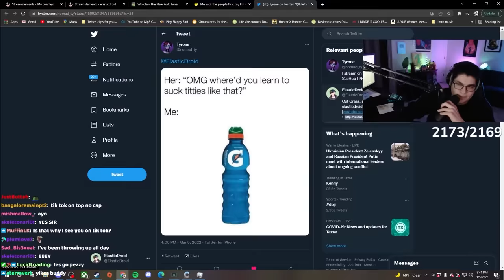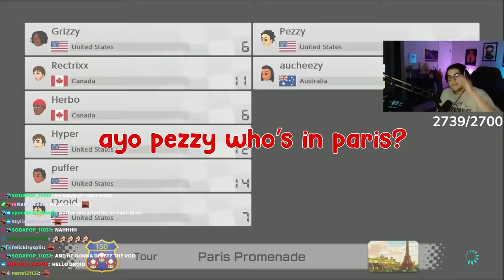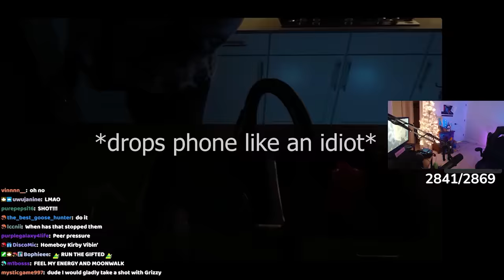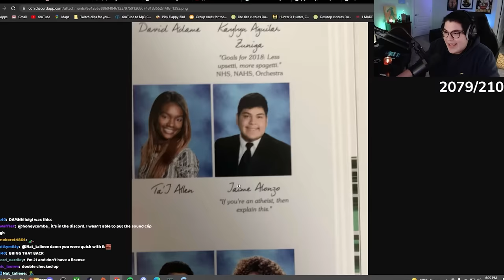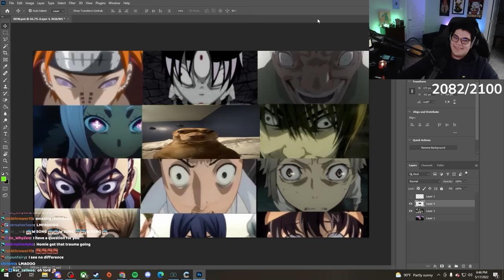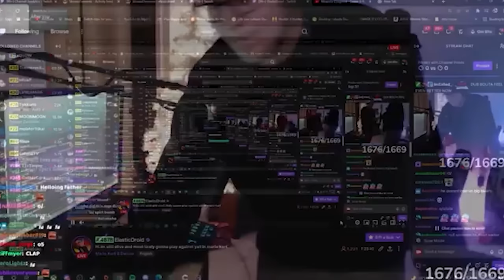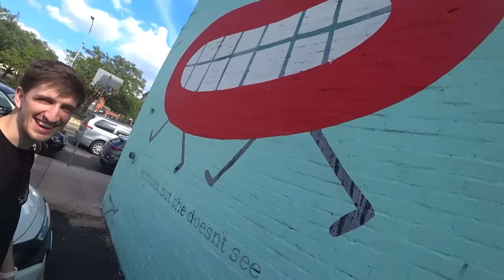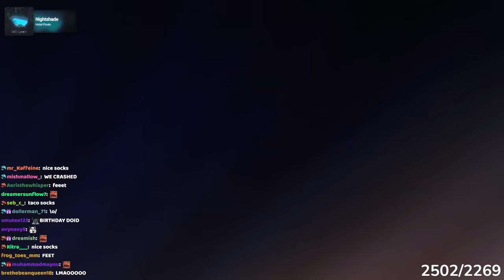DROID'S BEST OF 2022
Man. What a year! : ]
Heres to another year of great memory making and content creating, hope you guys stick around a bit longer with my annoying booty (gotta be family friendly, love you youtube! *kissy face*)

If i forgot anyone shoot me a DM :]